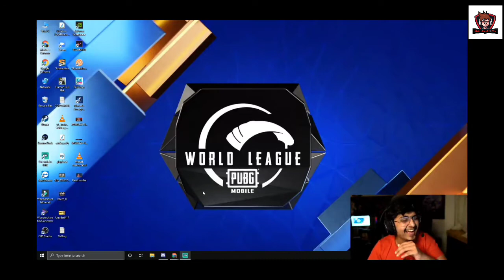Mortal surprised by 8bitThug's New Teaser🔥😲...Something New is Coming 🎁